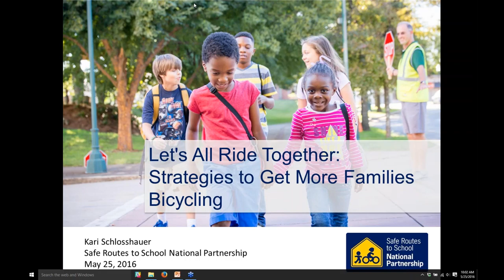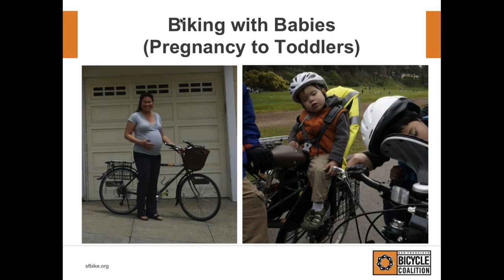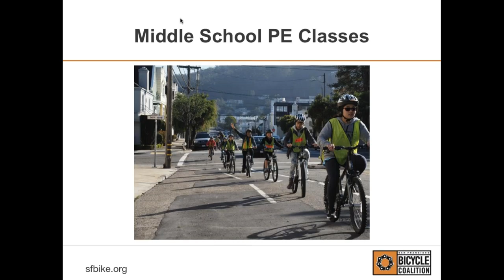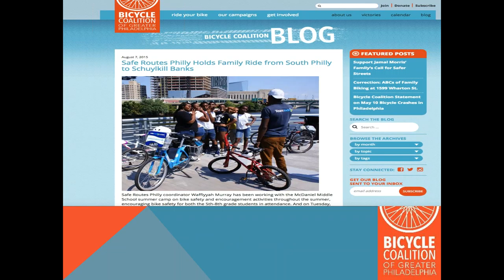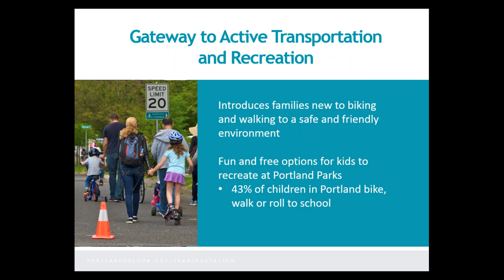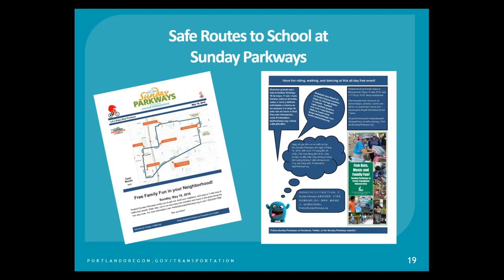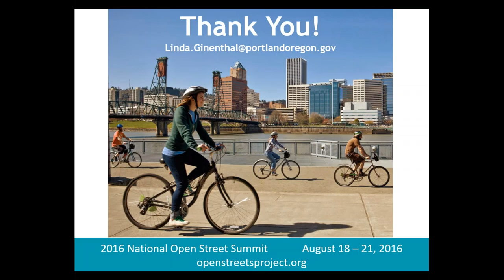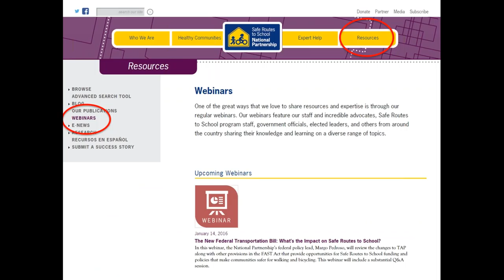Let's All Ride Together: Strategies to Get More Families Bicycling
In honor of Bike Month, this webinar brings three perspectives on how to help families bicycle together: Family Biking Workshops and classes for all stages of family biking; Parent/youth summer programming with bike share; and Open Streets events.